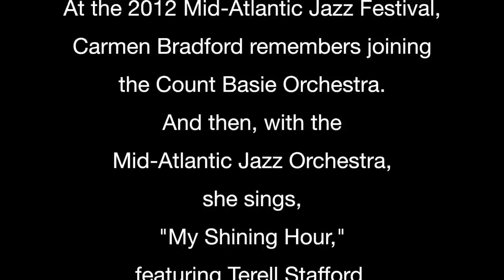Getting the Basie Gig - Carmen Bradford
Carmen Bradford (born July 19, 1960, Austin, Texas) is an American jazz singer. She sang with the Count Basie Orchestra from 1983 to 1991.  Ms. Bradford grew up in a musical family; her grandfather is Melvin Moore, her father Bobby Bradford, and her mother Melba Joyce.[1] She studied music formally at Huston-Tillotson College, and sang as a popular singer and for television commercials before scoring a slot opening for the Count Basie Orchestra in 1982. In 1983 Basie asked her to sing with the band, and she remained a singer with the group after Basie's death, under the direction of Thad Jones and Frank Foster. In 1991 she left the group and worked under her own name, releasing several albums; she has also worked with David Murray and Kamau Daaood.